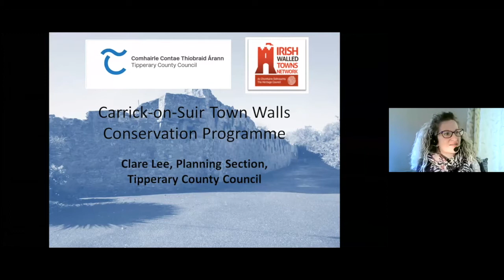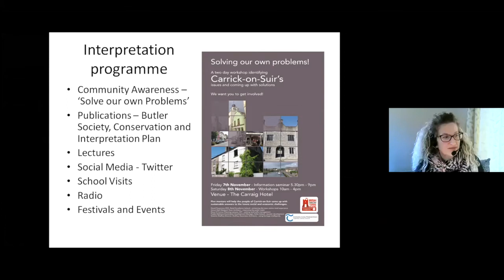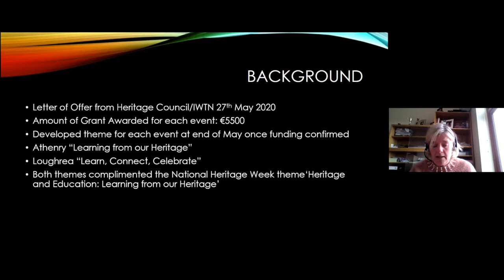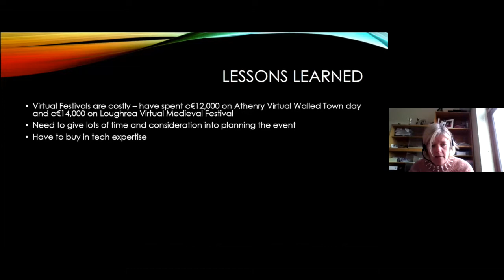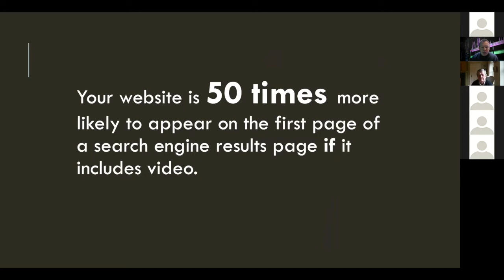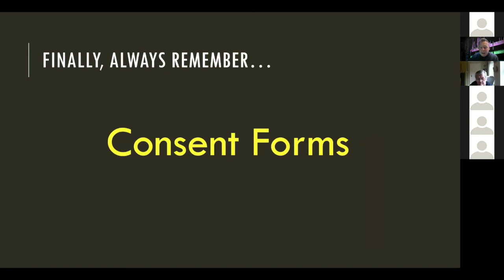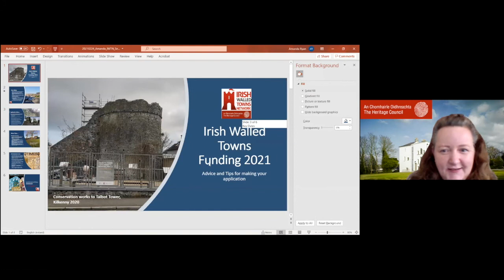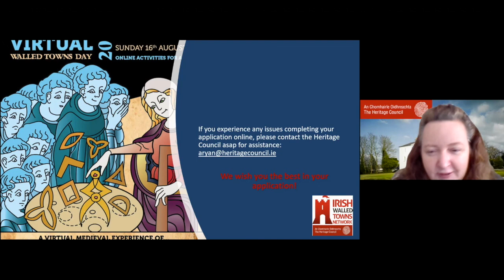IWTN Workshop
The IWTN virtual workshop took place on Wednesday 24th February. The workshop was chaired by Declan Nelson, Chairperson of the IWTN and it featured a welcome address from Malcolm Noonan, TD, Minister of State for Heritage and Electoral Reform, Department of Housing, Local Government and Heritage. Minister Noonan also launched the IWTN 2021 grants programme. Virginia Teehan also addressed the Network attendees.

Talks were delivered by Clare Lee, from Tipperary County Council who discussed IWTN funded conservation works in Carrick on Suir. Marie Mannion, Galway County Council, delivered a talk about her experience of organising two virtual medieval festivals in Athenry and Loughrea last year and Garry Kelly, GK Media discussed the technical considerations of creating a virtual festival.